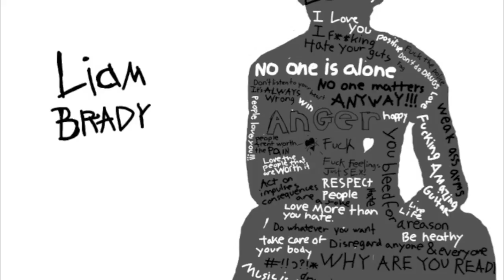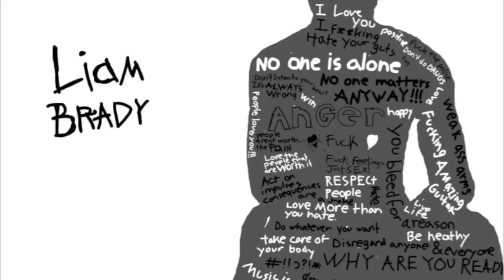Liam Brady - somebody i used to know (Gotye)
rate like dislike.
do something

Lyrics
[Gotye:]

[Gotye:]
And you didn't have to stoop so low

Somebody
(I used to know)
Somebody